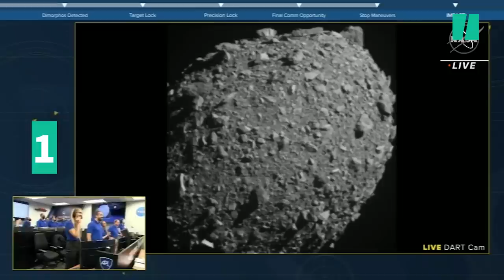Mission Dart de la Nasa : les images incroyables de l’impact entre le vaisseau et un astéroïde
C’est une première pour l’Humanité, et elle est digne d’« Armageddon » et d’Hollywood. Dans la nuit du lundi 26 au mardi 27 septembre, la sonde de la mission Dart de la Nasa est parvenue à percuter, à onze millions de kilomètres de la planète Terre, un astéroïde. Un test qui vise à dévier la trajectoire du corps céleste et à apprendre à se protéger d’une potentielle menace future.

Le vaisseau, plus petit qu’une voiture, a foncé à une vitesse de plus de 20 000 kilomètres / heure sur sa cible, atteinte à l’heure prévue (1h14 du matin en France, 19 heures 14 sur la côte Est des États-Unis). Les équipes de la Nasa, réunies au centre de contrôle de la mission dans le Maryland, ont explosé de joie au moment de la collision